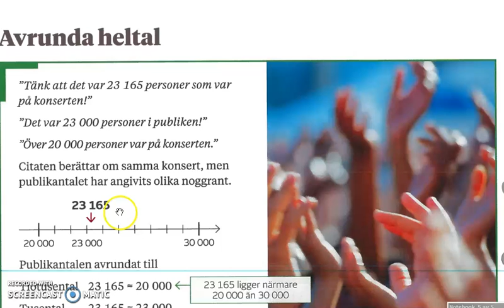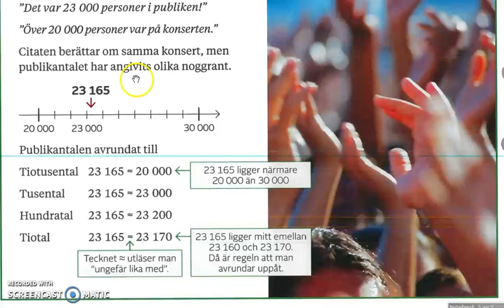Genomgång av Matte direkt 7 (ny upplaga) Avrunda heltal